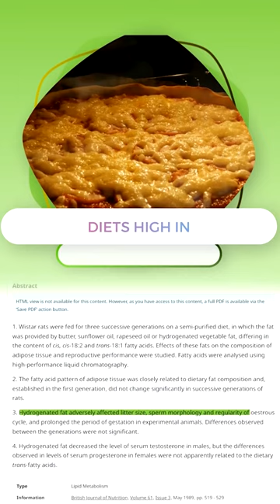This 1 Oil KILLS Testosterone!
Modern Men's testosterone levels are dropping rapidly partially due to a type of unsaturated fat that's used to make many tasty foods. This fat is artificially created by adding hydrogen to liquid vegetable oils. It's known as trans fat and even though the FDA  banned food manufacturers from adding these partially hydrogenated oils way back in 2015, certain foods still have them like microwaveable popcorn, pizza, cookies, crackers, french fries, cake, and many others. Studies show that diets high in trans fats lower testosterone and sperm quality in both male rodents and in humans (5) This is because trans fats increase inflammation throughout the body while also lowering the levels of the "good" cholesterol HDL and that HDL happens to be a crucial building block in the testosterone synthesis process. To reduce your exposure to trans fats you should limit the amount processed and packaged foods that you eat, including things like chicken nuggets, pies, margarine, and even nondairy coffee creamer.